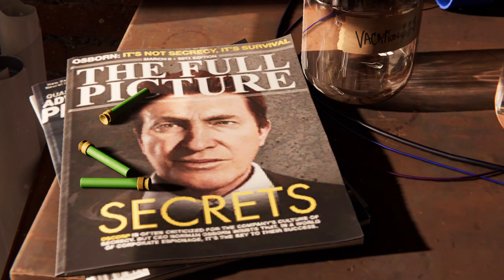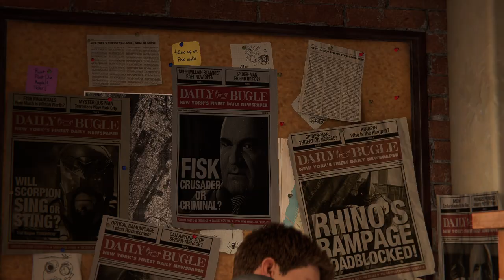Marvel's Spider Man Remastered Part 1 - Уилсон Фиск